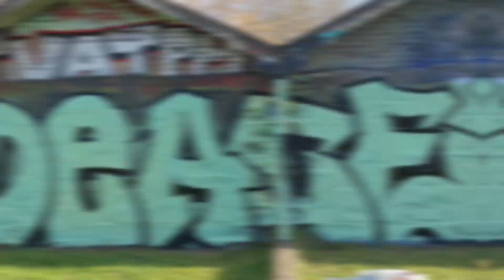DEACE PYERO 2023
Green fast